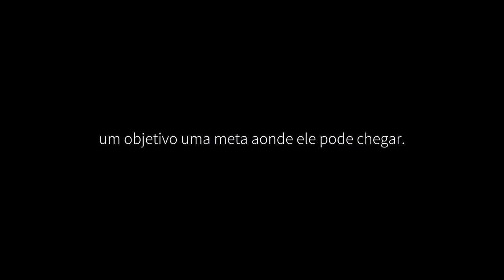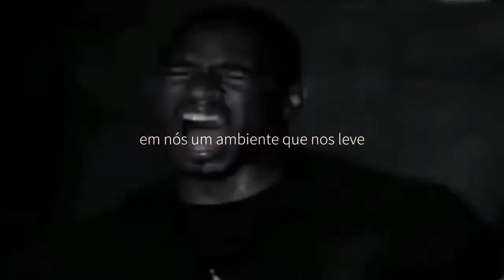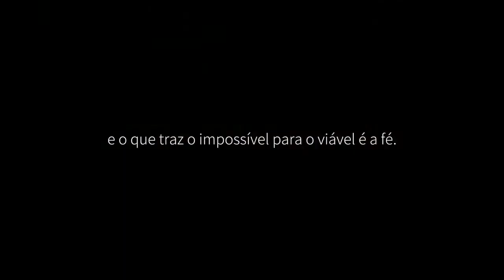VIDEO MOTIVACIONAL - Você PRECISA ASSISTIR esse VÍDEO!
NÃO DESISTA! Veja esse vídeo e se surpreenda, assista até o final.
SEJA BEM VINDO(A) AO CANAL